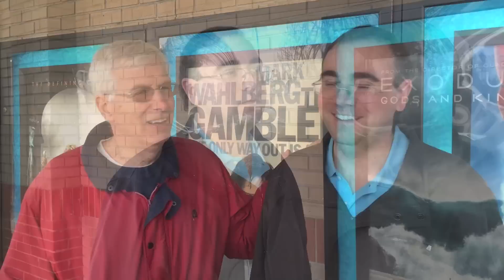The Gambler Movie Review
With Honeycombs on a long overdue vacation, the boys are left with only two options for this week's video: Go it alone, or let an overeager family member "help out" by temporarily joining the team.

Filmed with gusto, at and around, the Regal Brier Creek Stadium 14 -  Raleigh, North Carolina - January 2nd, 2015